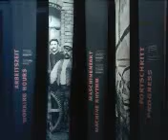Story of Berlin 4